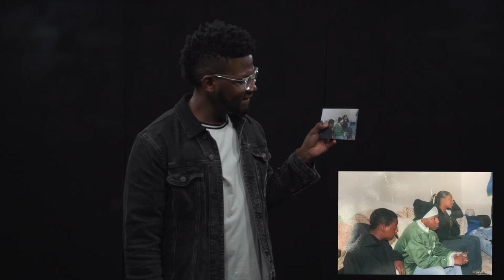Danté Stewart: "The Power of Self-Reinvention"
Through the story of one young man’s life and the story of King Saul, Danté Stewart describes the importance of being true to oneself and overcoming external expectations.